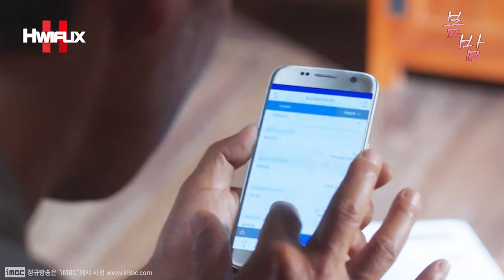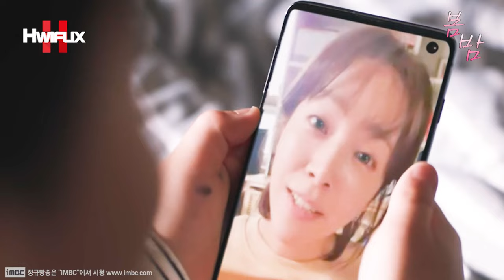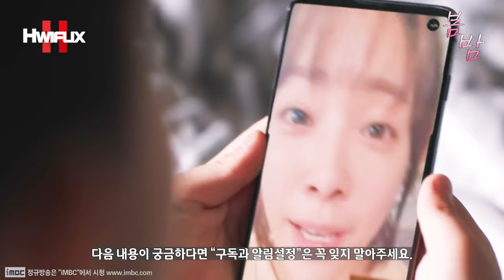"💕영상통화가 이렇게 러블리한 거였어?!😍" 한지민이 다른 남자에게 관심보이자, 급 질투하는 멍뭉미 약사 정해인?!😊💖 블링블링 봄밤 is 뭔들~! 정해인X한지민┃봄밤 EP.24